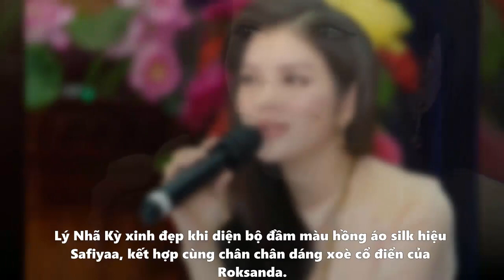Bí mật đằng sau những mối quan hệ 'khủng' của Lý Nhã Kỳ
Từng khởi nghiệp thất bại dẫn đến tay trắng nhưng có điều Lý Nhã Kỳ không bao giờ đánh mất đó là uy tín.
Lý Nhã Kỳ mới có buổi gặp gỡ, trò chuyện cùng các bạn sinh viên về 'tuổi trẻ khởi nghiệp, hội nhập quốc tế và gắn kết cộng đồng'. Lý Nhã Kỳ xinh đẹp khi diện bộ đầm màu hồng áo silk hiệu Safiyaa, kết hợp cùng chân chân dáng xoè cổ điển của Roksanda.
Cựu đại sứ du lịch thu hút cả ngàn bạn sinh viên vì sự gần gũi, dí dỏm và tài ứng biến thông minh, tinh tế trước những câu hỏi khá nhạy cảm và hóc búa.
Lý Nhã Kỳ đã chia sẻ cùng các bạn sinh viên những câu chuyện khởi nghiệp của mình từ khi còn là cô bé đã biết cách 'làm ăn' để kiếm chút tiền phụ mẹ chăm sóc gia đình.
Đó là một Lý Nhã Kỳ khi còn nhỏ xíu, đã hiểu rằng muốn có được điều mình muốn thì phải lao động thật sự, cô bé đã biết sang nhà cô hàng xóm xin được tách hạt điều để xin lại trái điều mang ra chợ bán. Hồi ức về những ngày gia đình gặp vô vàn khó khăn, làm ăn thất bại dẫn đến tay trắng… đã khiến cô xúc động rơi nước mắt trên sân khấu.